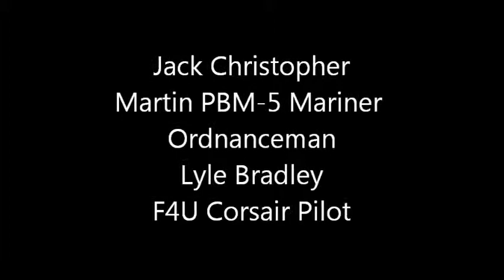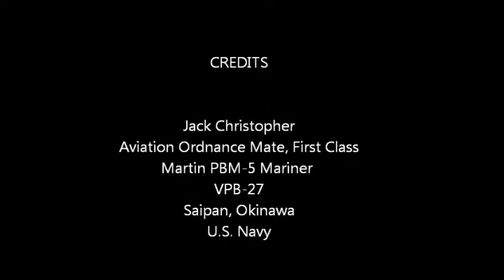Jack Christopher, Lyle Bradley at Air Expo 2013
Jack Christopher, Ordnanceman, Martin PBM-5 Mariner, US Navy and Lyle Bradley, Pilot, F4U Corsair, USS Bennington in WWII and USS Sicily and Chosin Reservoir in Korea, USMC, describe some of their wartime experiences at a symposium at Wings of the North, Air Expo 2013, Sunday, July 14, 2013 1-2 p.m. Videography: Kevin Callahan, Eighth Air Force Historical Society of Minnesota.